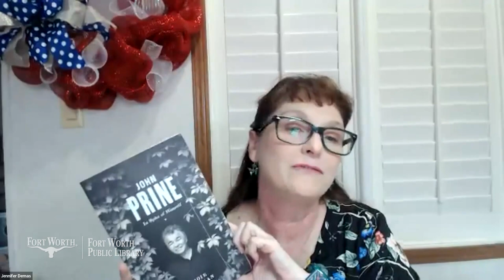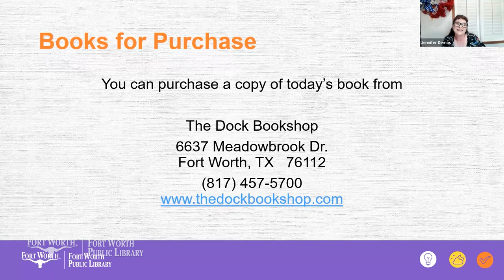Author Series: Eddie Huffman | Fort Worth Public Library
Join this virtual Author Series event featuring author Eddie Huffman as he discusses his book "John Prine: In Spite of Himself."

This program was originally broadcast on Zoom.